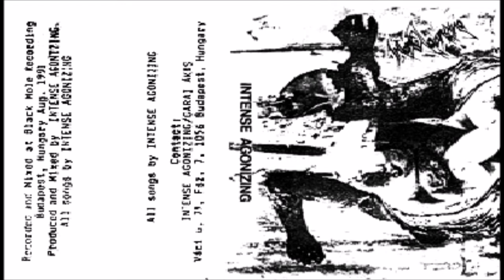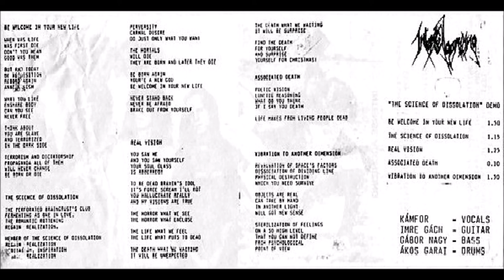Intense Agonizing [HUN] [Death/Grindcore] 1991 - The Science of Dissolution (Full Demo)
00:00  1. Be Welcome in Your New Life
01:45  2. The Science of Dissolution
02:59  3. Real Vision
04:21  4. Associated Death
04:34  5. Vibration to Another Dimension